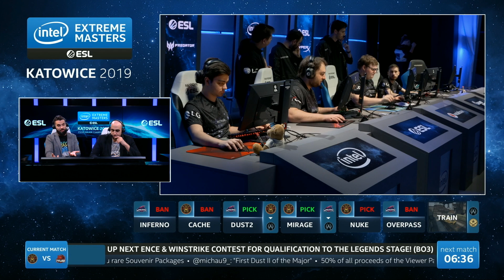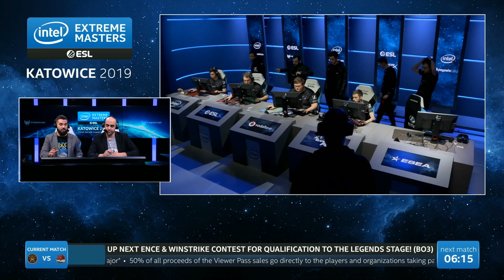CSGO - ENCE vs Winstrike [Dust2] Mapa 1 - Challenger Stage BO3 - IEM Katowice 2019 Día 3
Katowice ha sido siempre el evento mas epico y mas visto de Intel® Extreme Masters. Y como el Major de Invierno del 2019, llevara su propio estandar a un nuevo nivel. 24 de los mejores equipos de todo el mundo vienen a Katowice a competir en este evento por un gran premio de 1,000,000 USD.